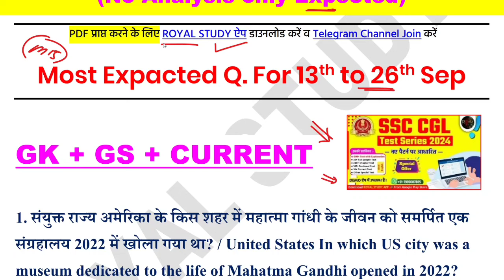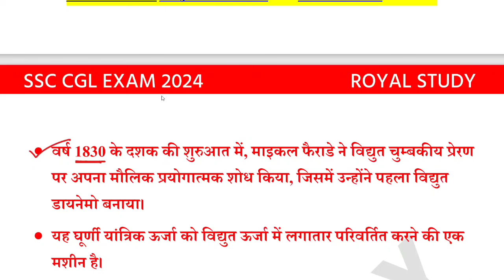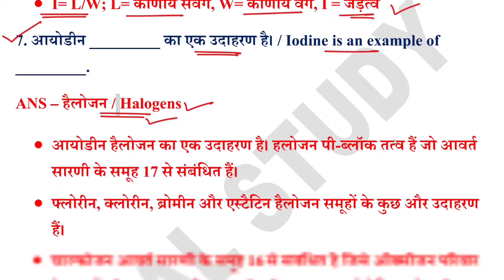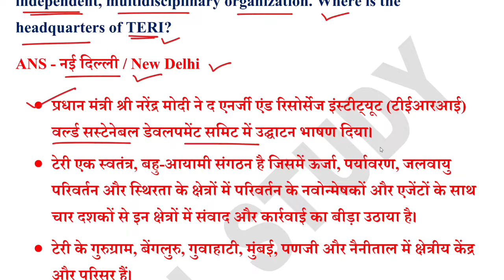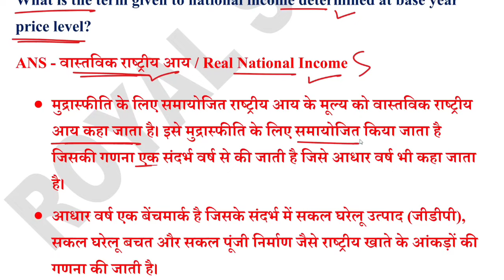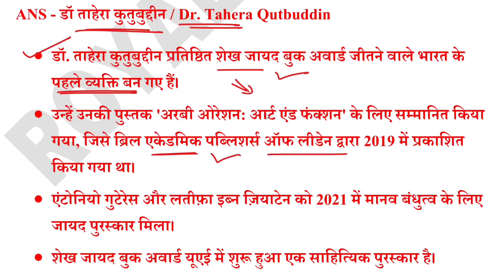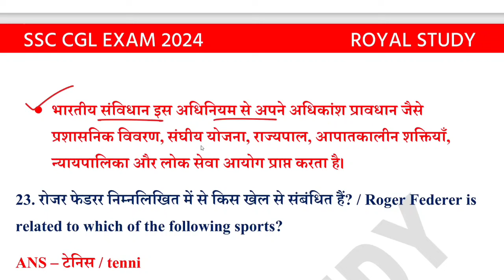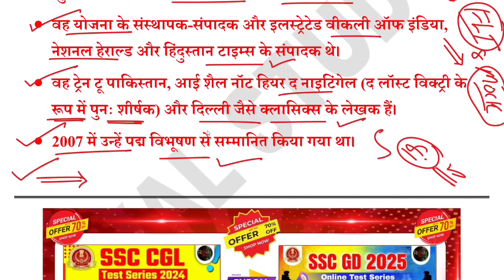SSC CGL 12 Sep 3rd Shift Analysis 2024 | SSC CGL EXAM Analysis 2024 | SSC CGL ANALYSIS 2024 TODAY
📌𝐎𝐔𝐑 𝐍𝐄𝐖 𝐂𝐎𝐔𝐑𝐒𝐄 / 𝐓𝐄𝐒𝐓 𝐒𝐄𝐑𝐈𝐄𝐒📌

𝐎𝐓𝐇𝐄𝐑 𝐘𝐎𝐔𝐓𝐔𝐁𝐄 𝐂𝐇𝐀𝐍𝐍𝐄𝐋𝐒 :
🌐 Exam Town -  @ExamTown

● SSC CGL 1st SHIFT QUESTIONS
● SSC CGL 2nd SHIFT QUESTIONS
● SSC CGL ALL QUESTONS ANALYSIS
● SSC CGL TODAY ANALYSIS ALL SHIFT
● SSC CGL TODAY PAPER ANALYSIS
● SSC CGL ANALYSIS / REVIEW 2024
● SSC CGL ANALYSIS 2ND SHIFT
● SSC CGL NOTES
● SSC CGL GK BOOKS
● SSC CGL GK NOTES

♦️ Your Queries ♦️
SSC CGL 15 Sep 1st 2nd 3rd 4th All shift analysis
SSC CGL 16 Sep 1st 2nd 3rd 4th All shift analysis
SSC CGL 17 Sep 1st 2nd 3rd 4th All shift analysis
SSC CGL 12 Sep 1st 2nd 3rd 4th All shift analysis
SSC CGL 13 Sep 1st 2nd 3rd 4th All shift analysis
SSC CGL 14 Sep 1st 2nd 3rd 4th All shift analysis

SSC CGL Exam Analysis | 12 Sep , Shift 3 | SSC CGL Analysis | Get an in-depth SSC CGL Exam Analysis for 12 Sep , Shift 3 ! Stay ahead with our detailed SSC CGL Analysis, covering key topics, question patterns, and difficulty levels. This comprehensive review will help you understand the exam trends and prepare effectively for your SSC CGL exams. SSC CGL Asked Questions Review with Expected Cut Off

12 September 2nd shift paper analysis
12 September 2024 ssc cgl 1st shift paper
12 September 3rd shift ssc cgl
12 September 3rd shift paper
ssc cgl today paper 1st shift
ssc cgl 3rd shift today
ssc cgl review today
ssc cgl 12 Sep 3rd shift analysis
ssc cgl 12 Sep 2024
today ssc cgl exam question paper
ssc cgl si 12 September analysis
ssc cgl first shift question paper 12 September 2024
ssc cgl 2nd shift 2024
ssc cgl sl exam review 2024
ssc cgl fiirst shift
ssc chsl  exam analysis 12 Sep 2024
ssc cgl exam question
ssc cgl first shift question paper
ssc cgl gk analysis
ssc cgl shift 1 question paper 2024
ssc cgl today paper
ssc cgl today paper 2nd shift 2024
today cgl exam

𝐑𝐎𝐘𝐀𝐋 𝐒𝐓𝐔𝐃𝐘